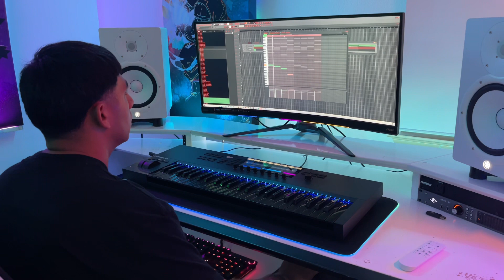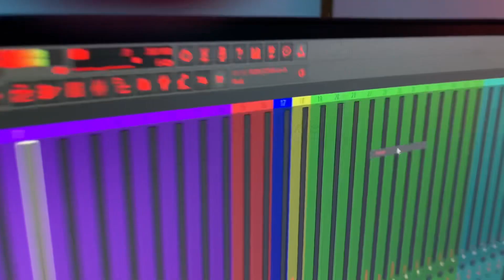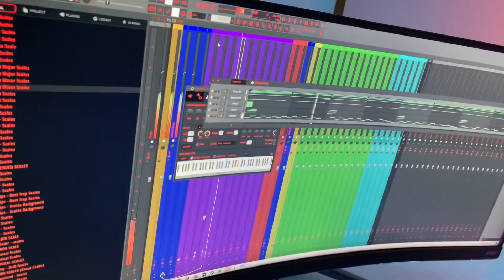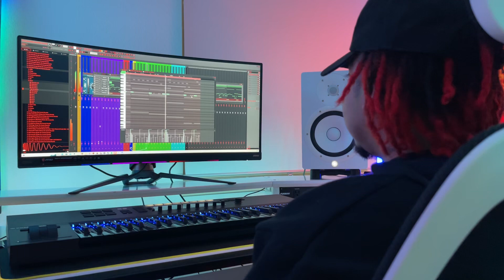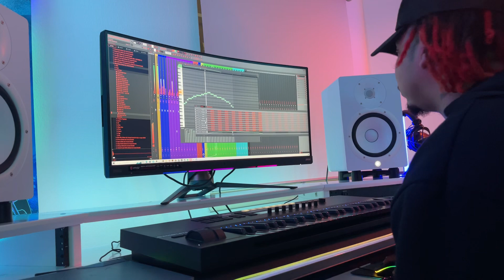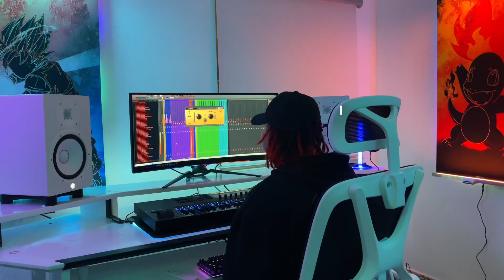Making the Dopest Rnb Beat for SZA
Beatdemons Making the Dopest Rnb Beat for SZA
Shop our Beats at Beatdemons.com